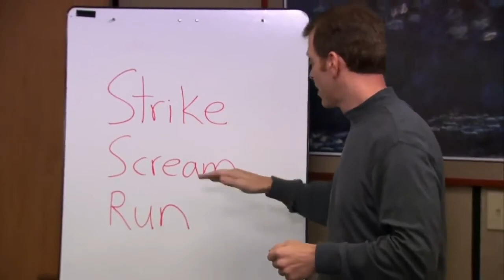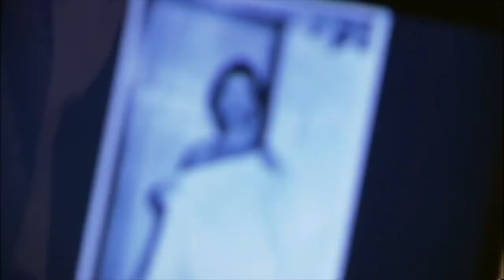Who is Creed Bratton? OFFICIAL TRAILER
For Ryan.